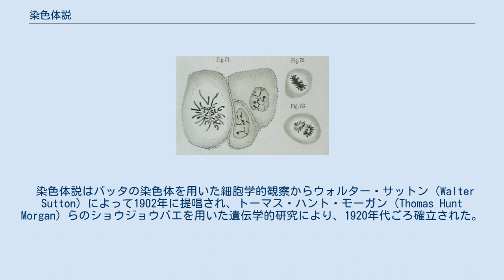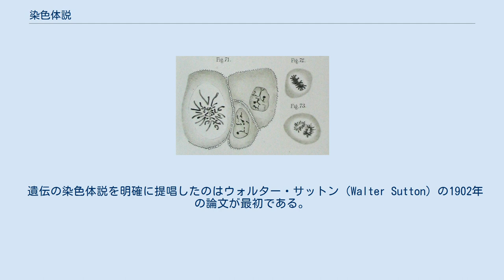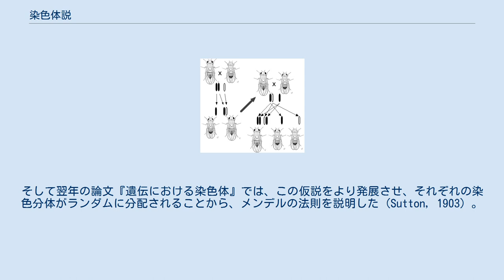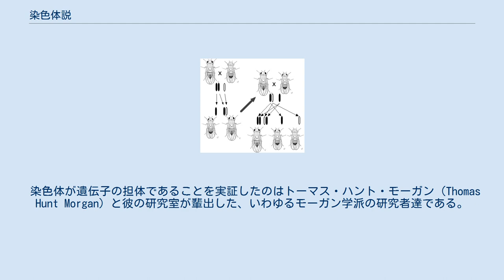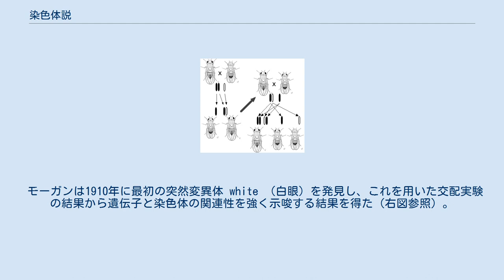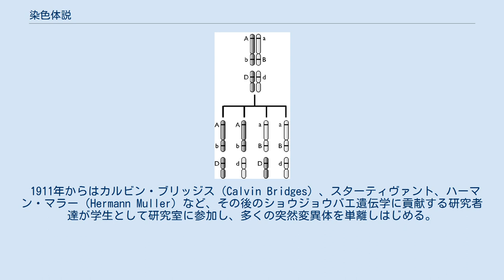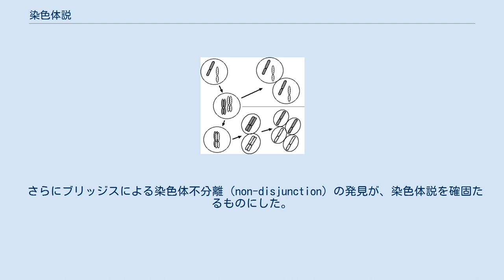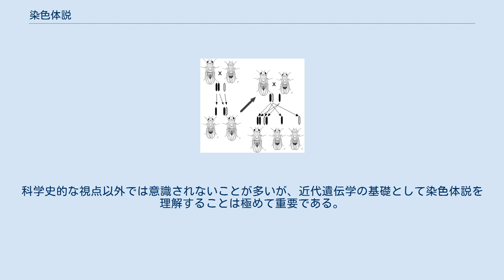染色体説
染色体説（せんしょくたいせつ、chromosome theory (of inheritance)）とは、遺伝の様式を染色体の性質や挙動によって説明する学説。
この学説は遺伝子が染色体上にあることを示しており、現在生物学では当然の前提とされる。
メンデルの法則の実証、古典遺伝学の発展、分子遺伝学の基礎形成に深く関連したことで、生物学において重要である。
ただしミトコンドリアDNAなど細胞核外の遺伝因子による細胞質遺伝はこれに従わない。
 染色体説はバッタの染色体を用いた細胞学的観察からウォルター・サットン（Walter Sutton）によって1902年に提唱され、トーマス・ハント・モーガン（Thomas Hunt Morgan）らのショウジョウバエを用いた遺伝学的研究により、1920年代ごろ確立された。
もうひとりの提唱者テオドール・ボヴェリ（Theodor Boveri）の名前と併せて「サットン-ボヴェリの染色体説」ともいう。
発癌のメカニズムについてもボヴェリによる染色体説があり、これと区別する必要がある場合は「遺伝の染色体説」と呼ばれる。
 1881年に刊行された書籍に掲載されたヒト細胞の染色体（ヴァルター・フレミング (Walther Flemming）: 20世紀までに古典的な細胞学は発展を遂げていた。
 染色体説提唱の背景には、全ての細胞は細胞から生じるとする細胞説と、当時再発見されたばかりのメンデルの法則がある。
20世紀初頭、黎明期の遺伝学と、先行して発展していた細胞学の融合から、遺伝の染色体説が誕生した。
 メンデルの法則は1865年に報告されたが、長い間歴史に埋もれ、「再発見」されたのは35年後の1900年である（詳しくはメンデルの項目を参照）。
遺伝の連続性が保証される背景には細胞説があり、これに基づく古典的な細胞学は、染色・観察技術の発達とともに19世紀末までには発展を遂げていた。
またアウグスト・ヴァイスマン（August Weismann）は遺伝因子は生殖細胞にあるとする生殖質説を提唱しており、移植実験などからは細胞核に遺伝物質があることが予測されていた。
1842年に発見された染色体に関しても、続く研究でさまざまな生物種における種類や数、細胞分裂において母細胞から二つの娘細胞へと受け継がれる様子などの知見が蓄積しつつあった（ヴァルター・フレミング (Walther Flemming）の項参照）。
 このように19世紀末までには染色体説の下地ができていたが、遺伝の染色体説を主張するためには、配偶子形成における染色体の挙動を示す必要があった。
なぜなら、遺伝の一過程である受精では、卵子と精子の融合によって染色体数が倍加するため、あらかじめ染色体数を半減することが必要である。
しかし、この過程に関する知見がまだ得られていなかった。
 体細胞分裂と減数分裂における染色体の分配: 簡単のため一組の相同染色体のみ示した。
通常の細胞では父系と母系由来の染色体を一組ずつ持つ（左上）。
分裂に先立って染色体の倍加が起こる（左中）。
体細胞分裂では2倍になった染色体がそれぞれ娘細胞に受け継がれる（右上）。
減数分裂では相同染色体が対になる（左下）。
第1分裂で倍加したまま分配され（下中央）、続く第2分裂でさらに分離する（右下）。
最終的に形成される配偶子では染色体数が半減する。
 遺伝の染色体説を明確に提唱したのはウォルター・サットン（Walter Sutton）の1902年の論文が最初である。
彼はバッタの一種 Brachystola magna を用いて減数分裂の細胞学的な研究を行い、配偶子形成における染色体の挙動がメンデルの法則に従うことを見いだした。
メンデルの法則が再発見されて間もない頃である。
 サットンはこの昆虫では染色体が大きくはっきりと観察できる利点を利用し、配偶子形成における染色体の観察を行った。
1902年の論文『 Brachystola magna における染色体群の形態について』において、配偶子形成時の細胞分裂では相同な染色体（相同染色体）どうしが対を作っており、これらが配偶子に一つずつ分配され、染色体数の半減、すなわち減数分裂が起こることを示した（右図、および減数分裂の項目参照）(Sutton, 1902) 。
配偶子形成における染色体の減数と分配が明らかになったことで、それまで推測の域を出なかった染色体説に対して最初の明示的な証拠が提出された。
この論文の最後の段落でサッ...